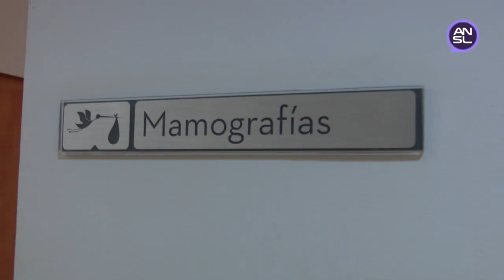Silvia Sosa Araujo, ministra de Salud